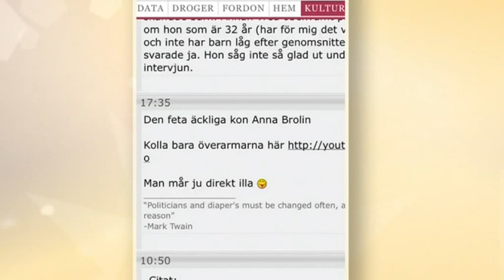Om näthatet: "Det är fel sida som vinner" - Nyhetsmorgon (TV4)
Nyhetsmorgon i TV4 från 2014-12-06: Näthatet fick Kajsa Grytt att ställa in sin planerade turné. Programledarna Anna Brolin och Titti Schultz, som själva vet hur det är att utsättas för nättrollen, blir förbannade.